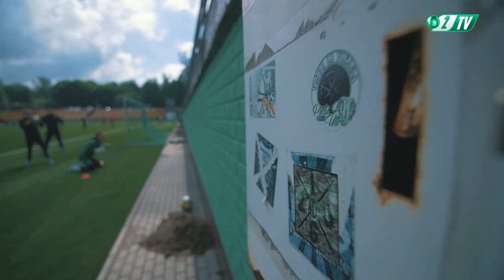Liviu Antal: „Artėjame prie optimalios formos“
Šį sezoną 6 tiksliais smūgiais pasižymėjęs „Žalgirio“ saugas Liviu Antalis savo įvarčių sąskaitą atsidarė 7 turo rungtynėse Klaipėdoje su vietos „Atlantu“. Šeštadienį 28 metų futbolininkas Vilniuje turės galimybę dar kartą patikrinti jėgas ir sėkmę dvikovoje su uostamiesčio ekipa.